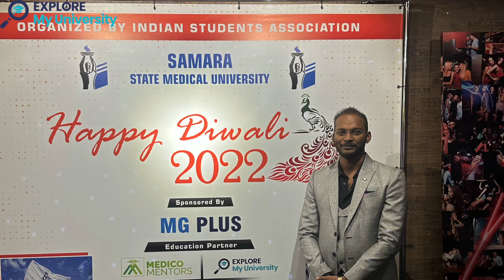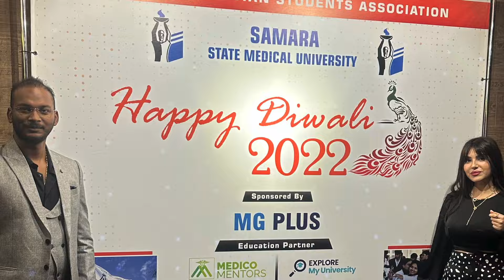Samara State Medical University Diwali Event | Mbbs Russia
Join us as we celebrate the festival of lights - Diwali, at Samara State Medical University! This year's event was a vibrant and colorful celebration of one of India's most popular festivals, featuring traditional music, dance performances, and a delicious feast of Indian cuisine.

Our students and faculty members came together to showcase their talents and creativity, with colorful rangoli art, stunning traditional attire, and energetic dance performances. The highlight of the evening was the lighting of diyas, symbolizing the triumph of good over evil and the hope of a brighter future.
The event was a wonderful opportunity for our international community to learn more about the rich cultural heritage of India and to celebrate the spirit of unity in diversity. We hope you enjoy watching this video and experience the joy and excitement of Diwali at Samara State Medical University!

You can apply for Direct Admission for MBBS Abroad Universities through our